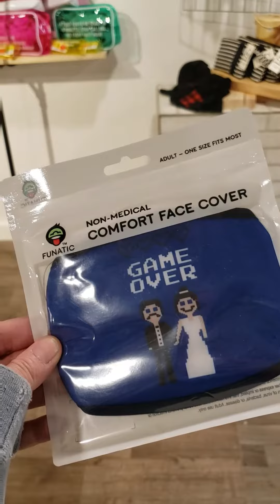HOLIDAY SHOPPING LIST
Make your list and check it twice!  Then head to Swanky Gifts on Rainy.  Happy Holidays!